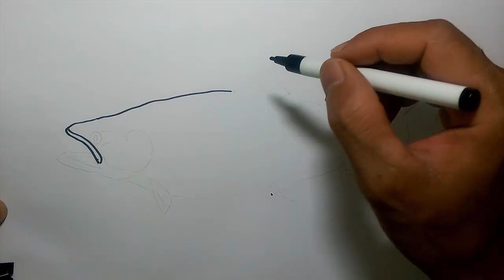How To Draw A Salmon - Learn To Draw - Art Space